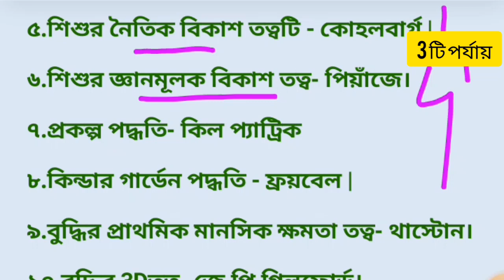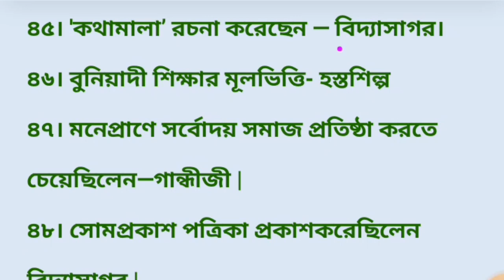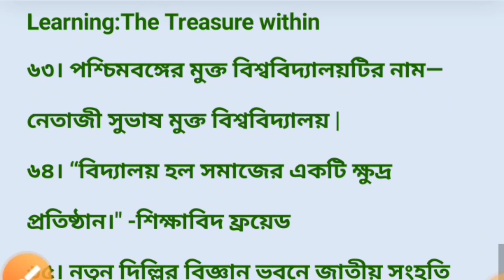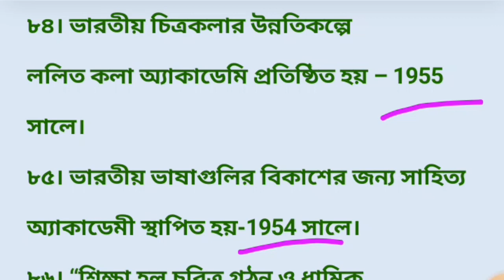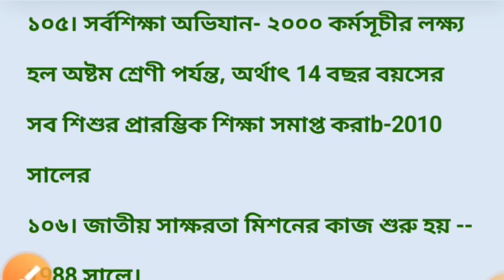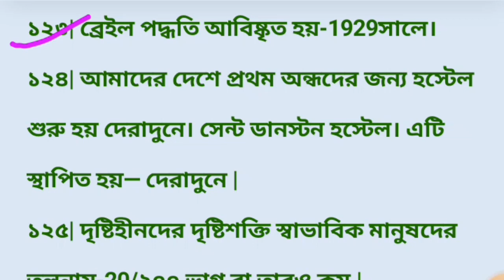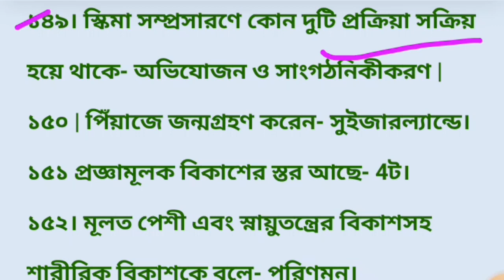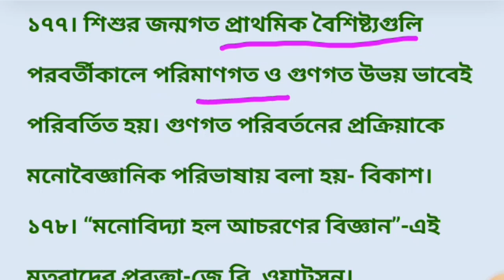শিশু শিক্ষা ও বিভিন্ন মডেল তত্ত্ব 180টি প্রশ্নোত্তর | Child Development and Pedagogy Theory Model